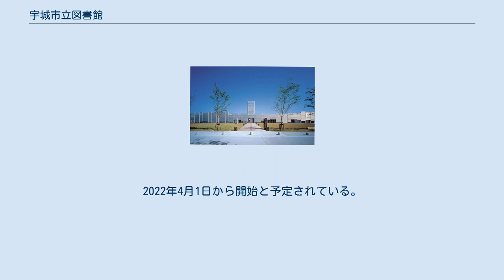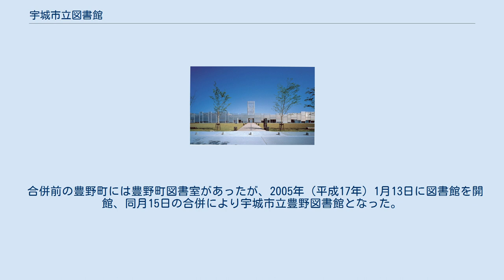宇城市立図書館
宇城市立図書館（うきしりつとしょかん）は、熊本県宇城市にある図書館である。
宇城市立中央図書館と三角分館、小川分館、豊野分館の4館からなる。
 2005年（平成17年）1月15日に三角町、不知火町、松橋町、小川町、豊野町が合併して宇城市となるにあたって各町の図書館がそれぞれ宇城市立三角図書館、不知火図書館、松橋図書館、小川図書館、豊野図書館となった。
当初は松橋図書館を中央図書館としていたが、その後は不知火図書館を中央図書館とした。
 2010年（平成22年）4月から移動図書館の巡回を開始した。
 2015年（平成27年）7月に松橋図書館を閉館し、中央図書館へと統合した。
 2016年（平成28年）3月20日に豊野図書館を移転し、中央図書館豊野分館とした。
同年4月の熊本地震により中央図書館が被災し、天井を覆う鉄製の装飾が落ち、壁が崩れ、書架の一部が傾き、窓ガラスも割れる被害を受けて休館となり、2017年（平成29年）7月7日に開館した。
 2018年（平成30年）4月、三角図書館、小川図書館をそれぞれ中央図書館三角分館、中央図書館小川分館とした。
 宇城市は宇城市立図書館及び宇城市不知火美術館の指定管理者を2020年（令和2年）10月16日から募集し、同年11月26日にカルチュア・コンビニエンス・クラブを選定したと公開した後、12月10日に議会で可決された。
2022年4月1日から開始と予定されている。
 貸出の利用者申請登録は宇城市在住・通勤・通学者のみが可能である。
 1999年（平成11年）7月19日に不知火町立図書館として開館し、2005年（平成17年）1月15日の合併により宇城市立不知火図書館となり、さらに宇城市立中央図書館となった。
 不知火文化プラザに宇城市不知火美術館と併設されている。
不知火文化プラザは2001年、第17回図書館協会建築賞を受賞した。
 1995年（平成7年）5月8日に旧法務局を改築して三角町立図書館として開館し、2005年（平成17年）1月15日の合併により宇城市立三角図書館となった。
2008年（平成20年）11月より隣に新たな建物を新築して、2009年（平成21年）3月21日に移転開館し、2018年（平成30年）4月に中央図書館三角分館となった。
 1999年（平成11年）4月1日、小川町総合文化センター・ラポート内に小川町立図書館として開館し、2005年（平成17年）1月15日の合併により宇城市立小川図書館となり、2018年（平成30年）4月に中央図書館小川分館となった。
 合併前の豊野町には豊野町図書室があったが、2005年（平成17年）1月13日に図書館を開館、同月15日の合併により宇城市立豊野図書館となった。
2016年（平成28年）3月20日に豊野支所内に移転して中央図書館豊野分館となった。
 2010年（平成22年）3月17日に移動図書館車「うきうき号」の運行式を挙行、4月から巡回を開始した。